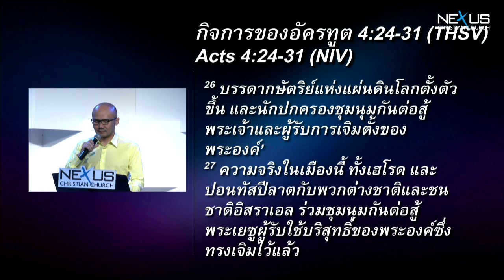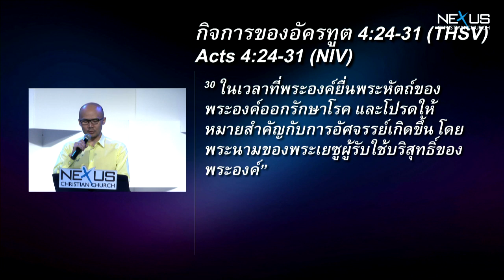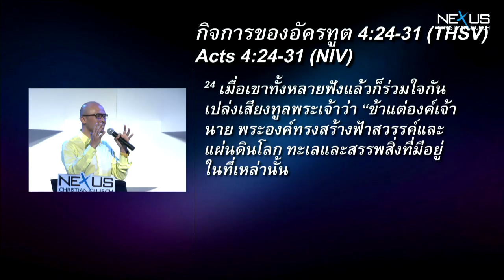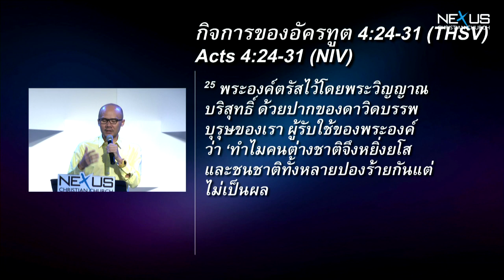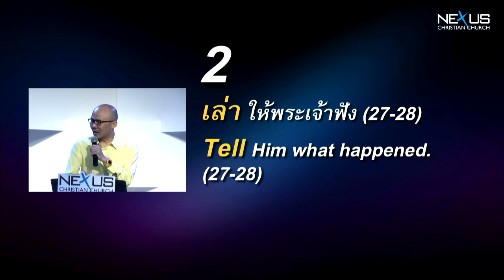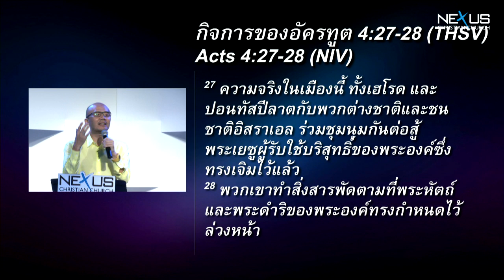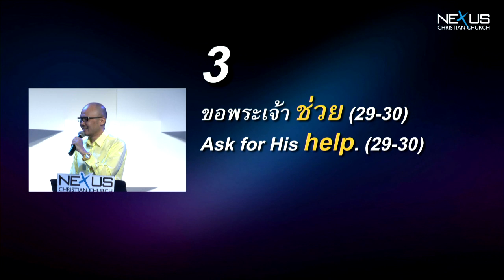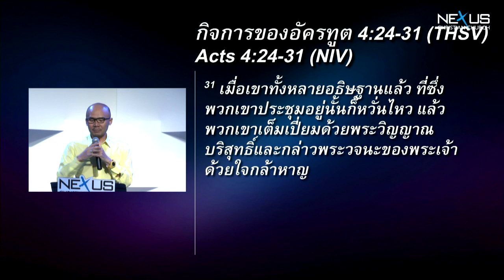คำเทศนา อยากเห็นคำตอบ ต้องอธิษฐาน (กิจการของอัครทูต 4:24-31)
คำเทศนา วันที่ 29 กันยายน 2013 โดย อ.เดวิด เชน
Pastor of Nexus International Church

หัวข้อ: อยากเห็นคำตอบ ต้องอธิษฐาน
ข้อพระคัมภีร์: กิจการของอัครทูต 4:24-31

1. ตระหนักว่าพระเจ้าเป็น พระเจ้า (24-26) นาที 09:14
2. เล่า ให้พระเจ้าฟัง (27-28) นาที 18:14
3. ขอพระเจ้าช่วย (29-30) นาที 30:10